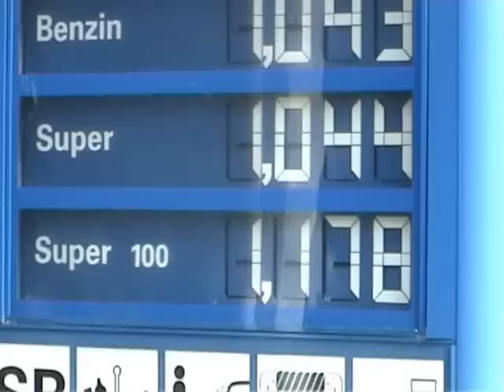CND 2009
Markenoffendes Treffen auf der Gruber Alm mit Ausflügen nach Salzburg, Mondsee, Attersee.